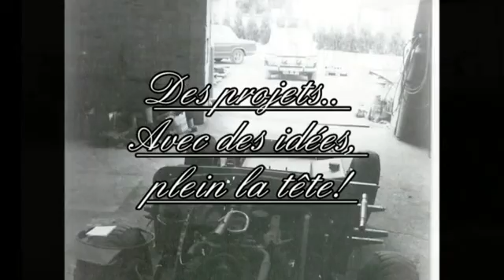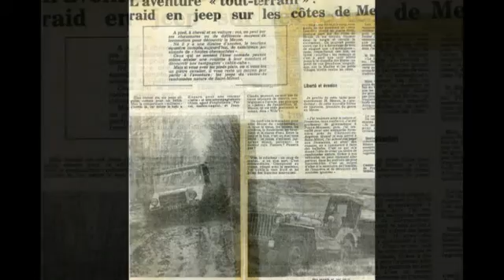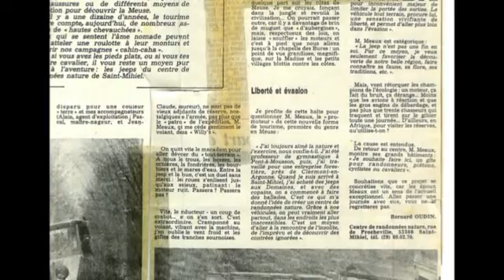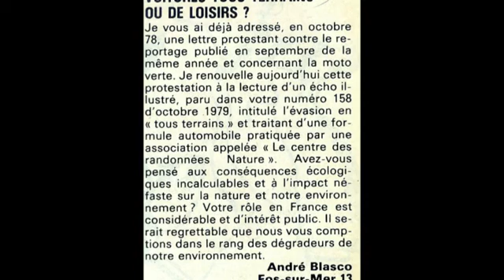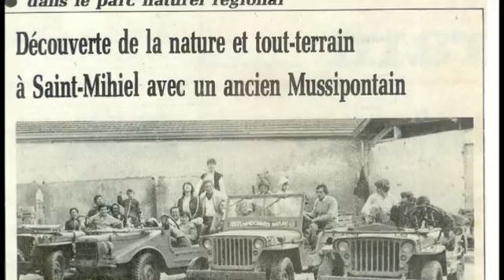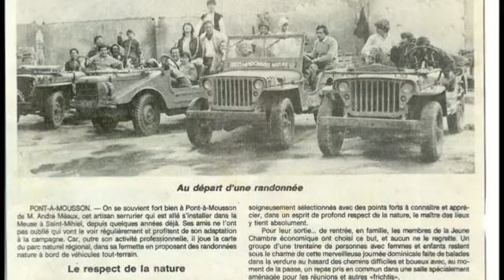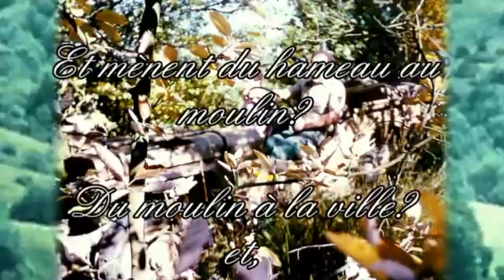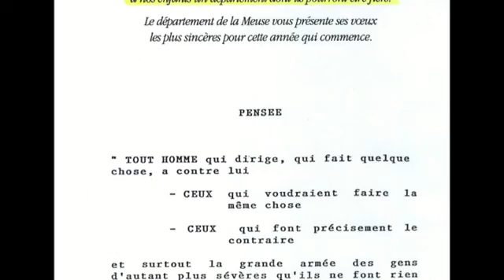PRIES d'aller installer ses MACHINES AILLEURS...